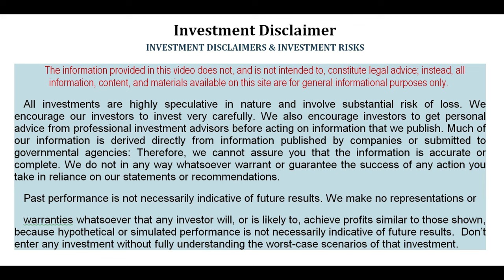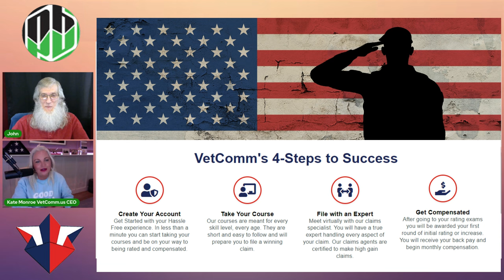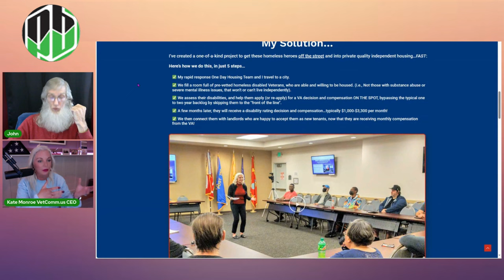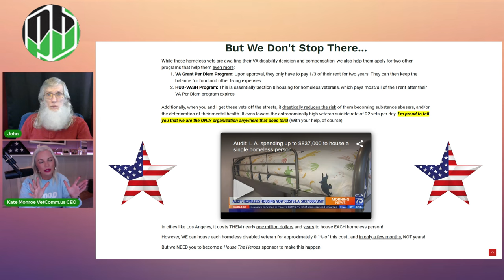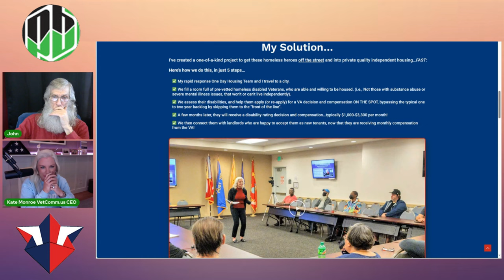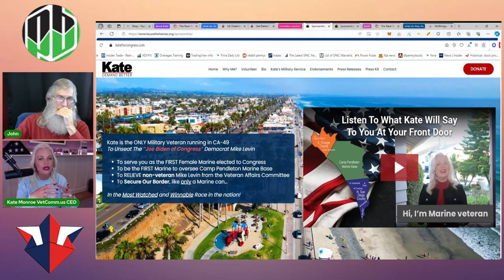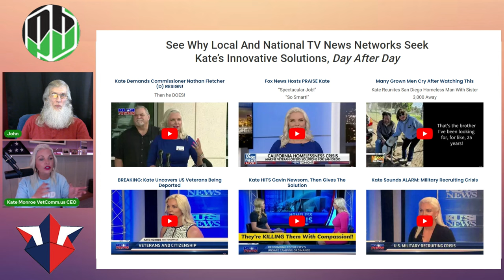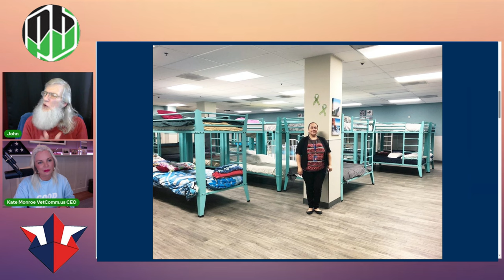INTERVIEW w/ CEO Kate Monroe $CEOS Vetcomm/ The Veterans' Friend 🧙‍♂️Zidar On Top & Hot Penny Stocks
Today we talk with CEO of Vetcomm $CEOS, Kate Monroe
Vetcomm along with other things, helps Veterans to get qualified (Rated) for financial Benefits of up to $3600 a month for life.
Great interview with lots of valuable information including 'true revenues, up-listing plans, new products with a good dose of fun. Join us in this adventure!